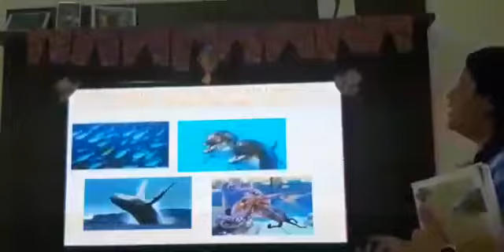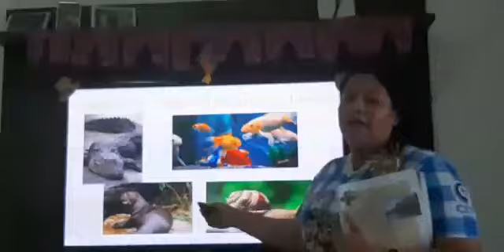3º ANO - CIÊNCIAS - 03/07/2020 - PROFA. KÊNIA DOMINGOS